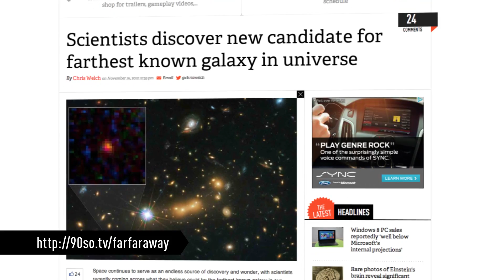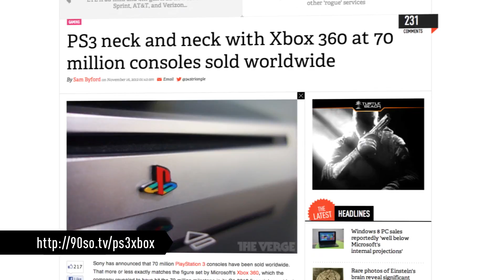iPads, PlayStations, and more - 90 Seconds on The Verge: Friday, November 16, 2012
4th-gen. 4G. $459. $130. MACS0647-JD. 13.7 billion -- 13.3 billion = 420 million. 3. 70 million. 360. 47-to-1. All these numbers and more in today's episode!*

* Actually, I think that's about it for the numbers. And some of those are just more implied than actually said, so it doesn't really count. More from The Verge: